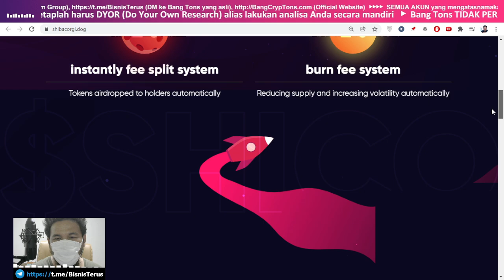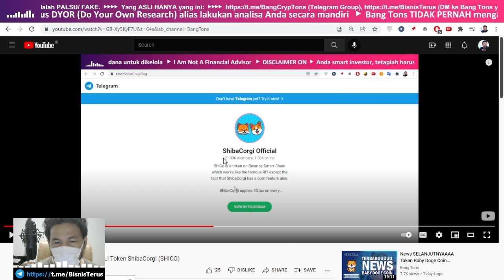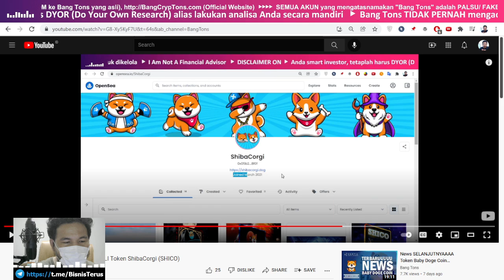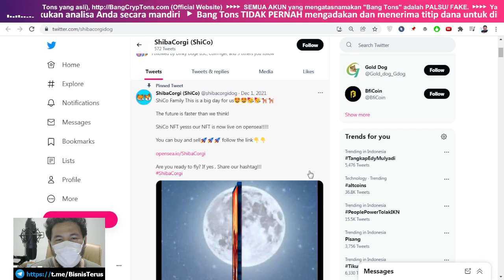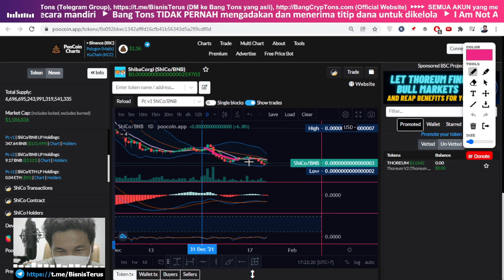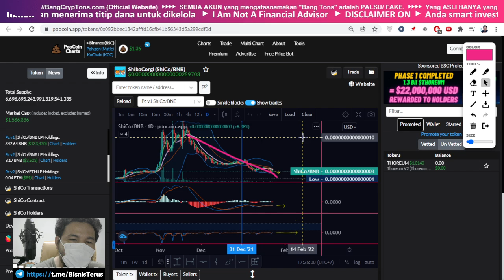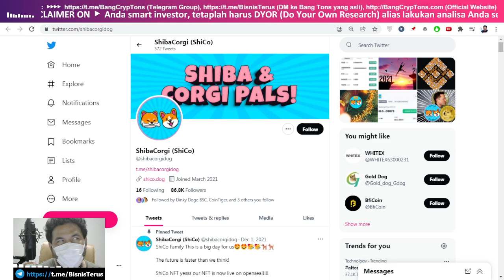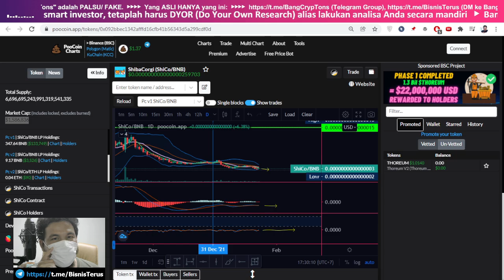Token ShibaCorgi (SHICO) Masih Nanya Nanya Lagi Udah Begini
Token ShibaCorgi (SHICO) masih nanya nanya lagi udah begini pola chart nya? yayaya oke kami update hari ini 23 januari 2022.

$Shico is a protocol with two automated core functions to deliver passive yield income and increase positive transactional volume. $Shico is an experimental token with two automated core functions to deliver passive yield income and increase positive transactional volume.

Nama token: ShibaCorgi
Simbol: SHICO
Lahir/ Muncul: 17 Maret 2021
Total Supply: 1,000,000,000,000,000,000,000 $SHICO
Original Author: -

CMC Rank: 5947
CG Rank: N/A
Certik Rank: -
Watchlists 10,498
Holders 162,848
Telegram Global 21,498

SC BEP20:
0x092bbec1342afffd16cfb41b56343d5a299cdf0d